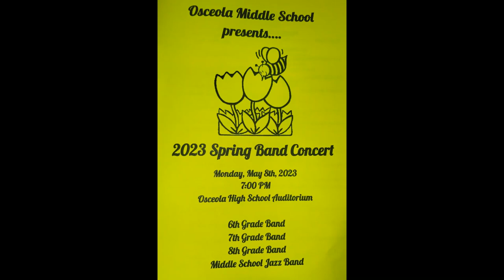OMS spring band concert (May 8, 2023)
Lucy = 7th grade